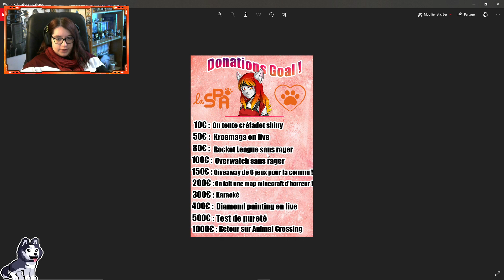[LIVE DU 12/12/21] WAKFU : MISS FARMEUSE DE METIER LE RETOUR !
▼ DESCRIPTION ▼